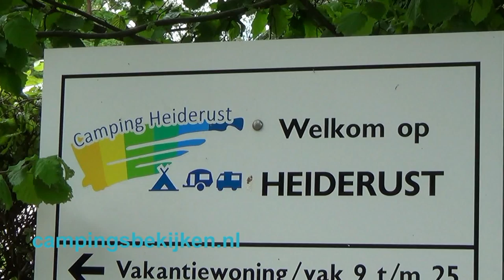Camping Heiderust, Baarlo